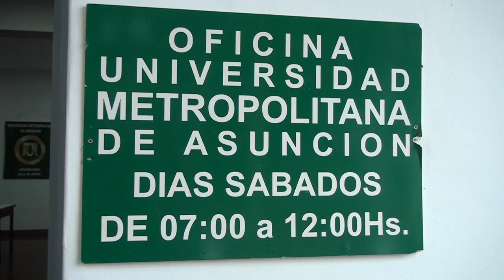Oportunidades de estudio a distancia para 2025 en la Universidad Metropolitana de Asunción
La directora de la regional Itapúa destaca la amplia oferta de carreras de grado y postgrado para los futuros estudiantes.